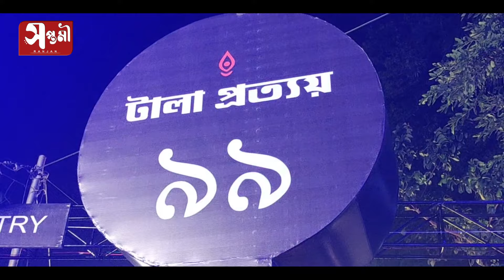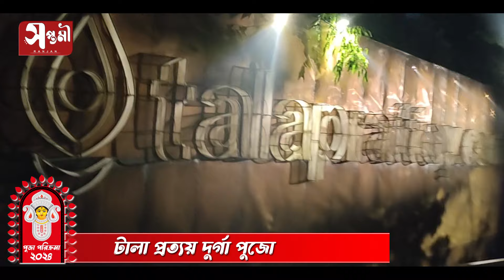Tala Prottoy Durga Puja I Kolkata Durga Puja I Kolkata top 10 durga Puja I SAPTAMI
tala park prattoy durga puja
tala prottoy durga puja pandal
tala prattoy durga puja theme 2024
tala prattay durga puja 2024